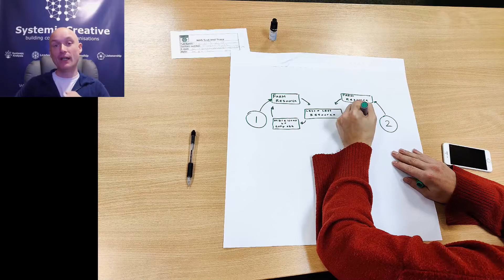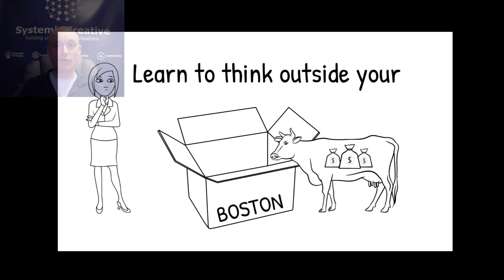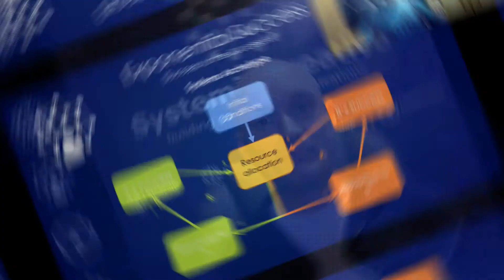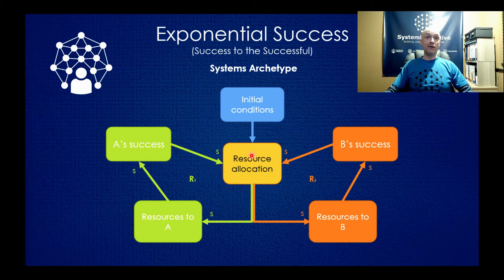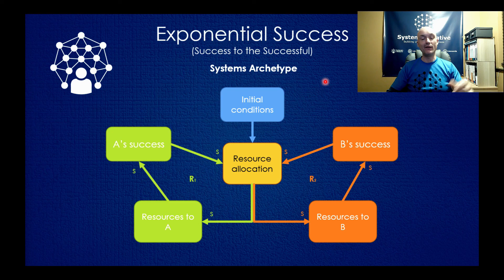Success to the Successful Systems Archetype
We explain the Exponential Success (Success to the Successful) System Archetype, the sixth in our Systems Archetypes series, which explores these key parts of Systems Thinking.
We explore the Exponential Success system dynamics and talk about some important real-world examples. We then look at the leverage points in the system, and discuss in detail how to avoid or get out of this Systems Trap.

Systems thinking is an essential skill for anyone in a modern organisation, or indeed anyone living in the modern, globally interconnected world. It seeks to avoid event level, linear analysis and its accompanying pitfalls, such as division, blame culture and unintended consequences. Instead, thinking in systems helps us to understand all of the interconnected elements in a system contributing to a particular outcome or set of outcomes, and the way in which they affect each other - often in non-linear ways. This leads to better and deeper understanding of people, organisations and the world around us, and helps us to move toward solutions to problems much more quickly, avoiding destructive blame and division in the process.

At the heart of Systemic Creative is our revolutionary, paradigm-shifting, Organisational Development Programme. It provides innovative, powerful tools and methods to inspire teams, build leadership and help businesses and organisations grow their productivity, effectiveness, resilience and creativity through the development of organisational consciousness.

Timestamps:
00:00   Series Introduction
03:10   Explanation of Exponential Success Archetype
05:02   Real World Examples
09:31   Leverage Points
09:45   How to Avoid the Systems Trap
10:28   Equality of Opportunity vs Equality of Outcome